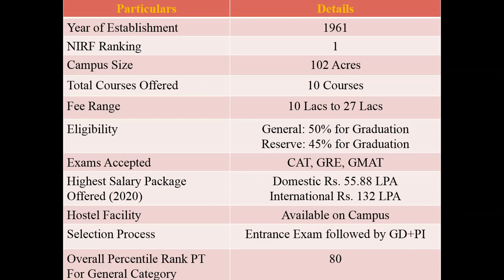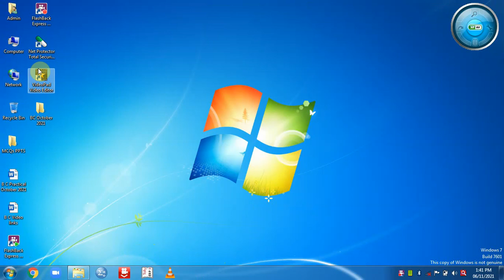IIM Ahmedabad MBA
Why candidates prefer IIMs Ahmedabad for MBA#,